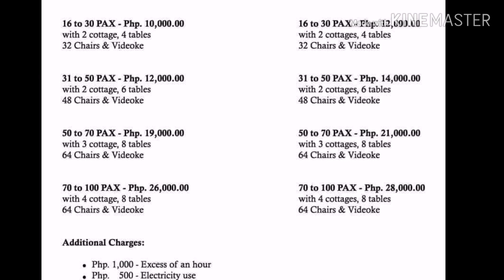Private Resort in Taguig | Isabella's Private Resort and Catering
Php Isabella's Private Resort and Catering
Location: 382 Manuel L Quezon St. Purok 4, Bagumbayan Taguig

Note: Package Rates in the video are now updated see the rates below for your reference

Day Tour – 8am to 5pm
Php 9,000 (15 pax) with 2 cottages, 2 tables, 32 chairs & videoke
Php 12,000 (30 pax) with 3 cottages, 4 tables, 32 chairs & videoke
Php 15,000 (50 pax) with 3 cottages, 6 tables, 64 chairs & videoke
Php 19,000 (70 pax) with 3 cottages, 8 tables, 64 chairs & videoke
Php 26,000 (100 pax) with 3 cottages, 8 tables, 64 chairs & videoke

Additional Charges
Php 1000 - Excess per hour
Php 350 - Extra Round tables & chairs
Php 500 - Lechon Corkage Fee
Php 4000 – Air-conditioned room
Php 400 – Excess per head
Php 300 Extra buffet

Corkage Fee for soft drinks and alcohol
Php 200 - Beer per case
Php 100 - Hard per case
Php 50 - Softdrinks per bottle
No outside Cater